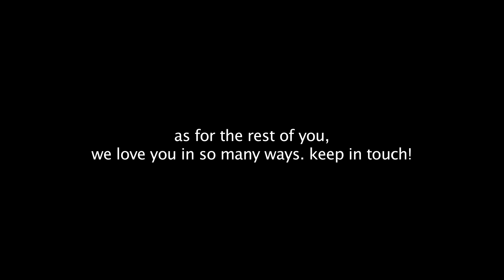Stükenberg Novella (the making of)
A peak into the recording of Stukenberg's Novella in San Francisco and what the album means to David Stukenberg.